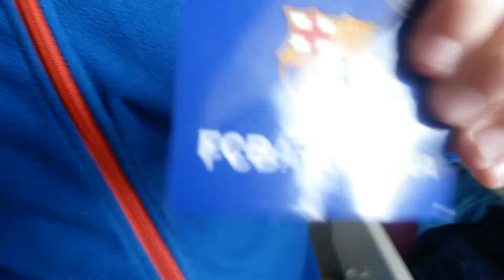Mikel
Mikel  og Adriano heijer på barsa